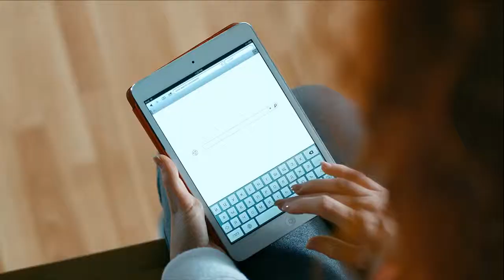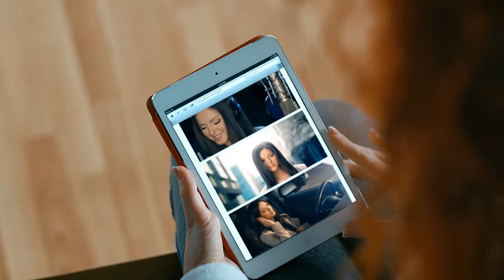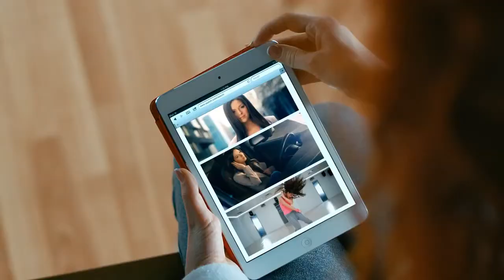Ledy N - Нюша Новый клип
Нюша, Леди N, новый клип, хит 2015, русские исполнители, лучшая музыка, клипы, хиты, музыка, песни, русские песни, только лучше, танцевальный хит